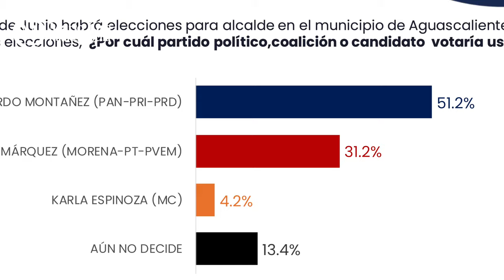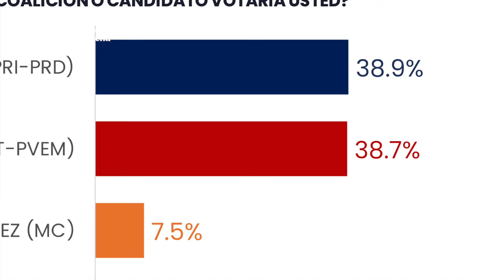Crónica del Poder/Falta un mes para la elección…y así van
Falta un mes para la elección…y así van

Aguascalientes, Ags. 2 mayo 2024.- Exactamente en un mes, el domingo 2 de junio se llevará a cabo en todo el país la denominada Madre de Todas las Elecciones. En Aguascalientes la ventaja para los candidatos del PAN-PRI-PRD se consolida, y a nivel nacional todo indica que habrá sorpresas.
En el caso de la capital del estado, de acuerdo a la más reciente medición de la empresa especializada Massive Caller, Leo Montañez mantiene una muy holgada ventaja, con 51.2% en intención de voto a su favor, veinte puntos por encima de su contrincante de cuarta…transformación, que no supera 31.2%.
Para el Senado, Toño Martín del Campo y La Chuya registran 46.2% de preferencias, a diez puntos de los abanderados de Morena, quienes andan muy ocupados festejando que su mesías se robó el ahorro de los jubilados.
Pero la encuesta que no deja dormir a Andrés Manuel y la caterva de delincuentes que se hacen llamar 4T es la dada a conocer ayer, donde Xóchitl Gálvez, con 38.9% de intención de voto no solo empató ya a nivel nacional a Claudia Sheimbaum, sino que la supera con dos décimas porcentuales.
Según el mismo estudio las cifras se cerraron aceleradamente de esta forma a partir del debate presidencial del domingo anterior.
Y sólo falta un mes para la elección.